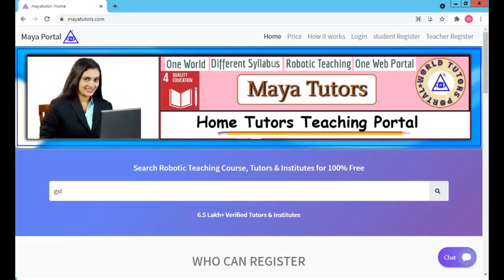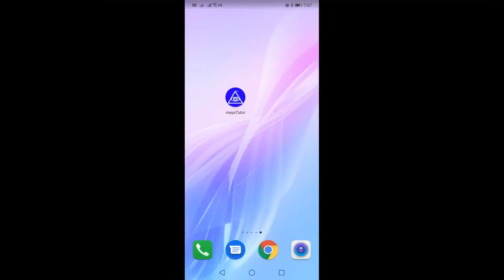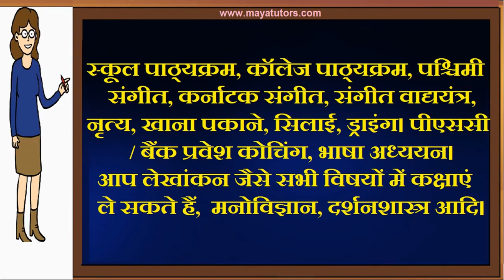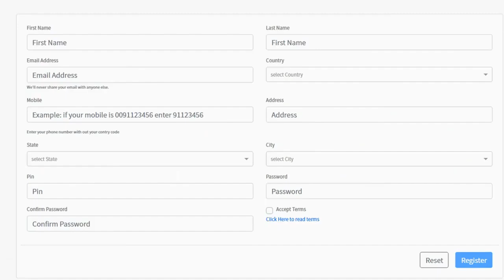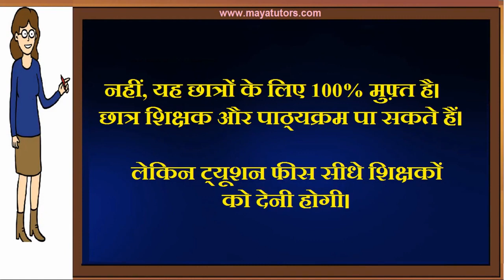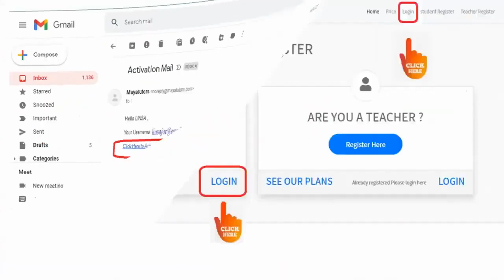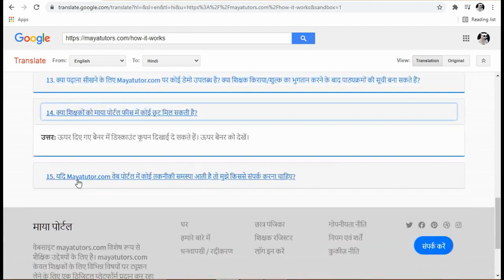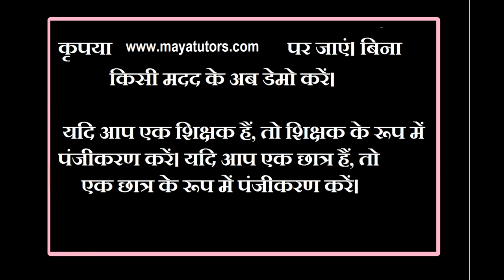MAYA TUTORS , Best Tution Teaching App , Online Tution Teaching Website Najafgarh